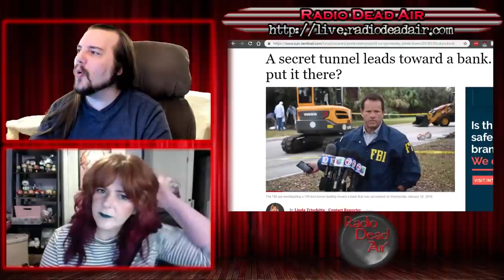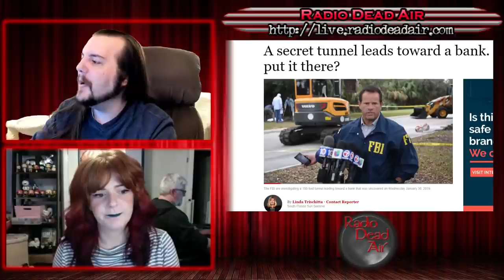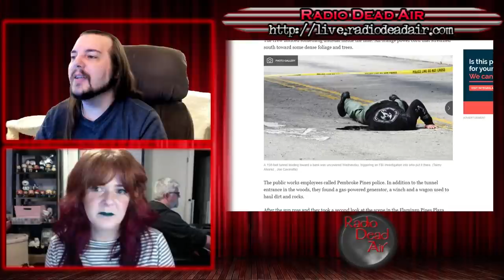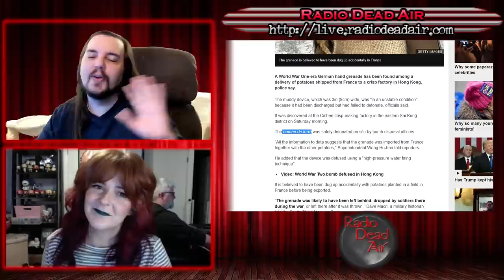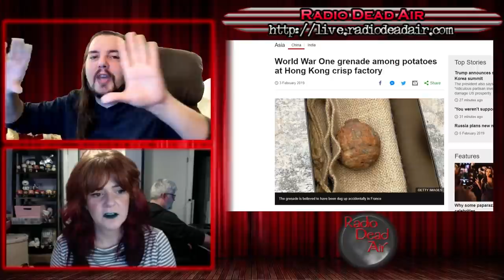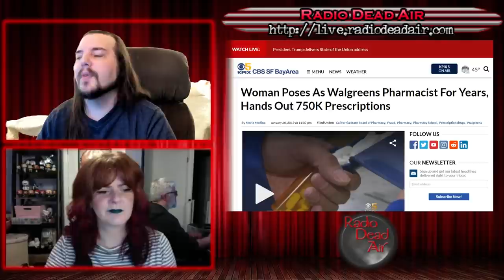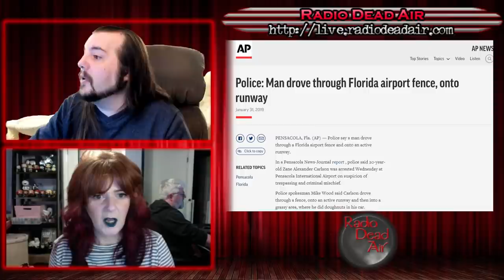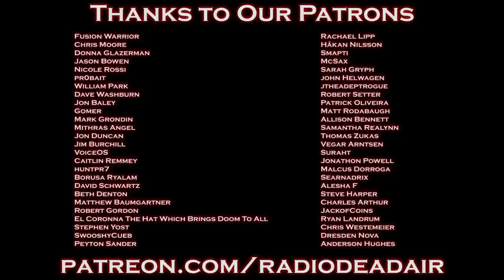WTFIWWY Live - That's Not A Potato - 2/5/19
This week: why call a taxi when you can steal the pizza delivery car for free? Also a bank robbery tunnel is foiled by a pothole, and what happens when you combine a kid, fireworks, a sewer and a pocket of methane ...